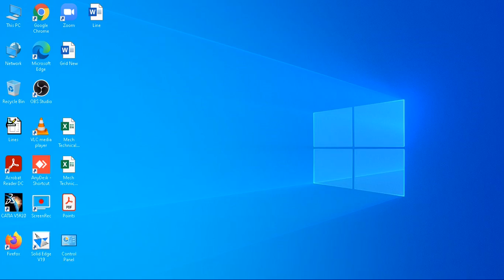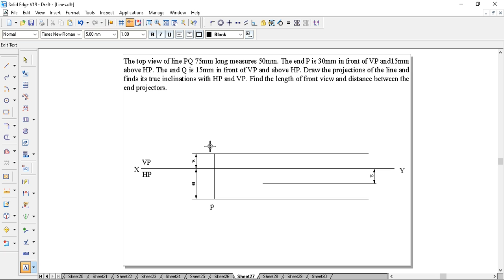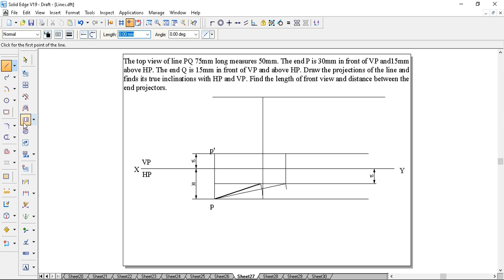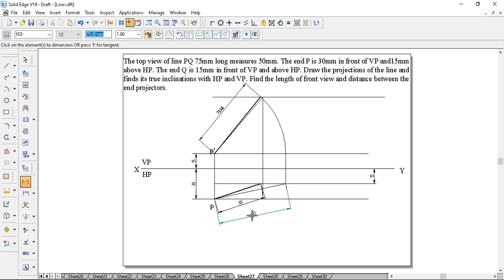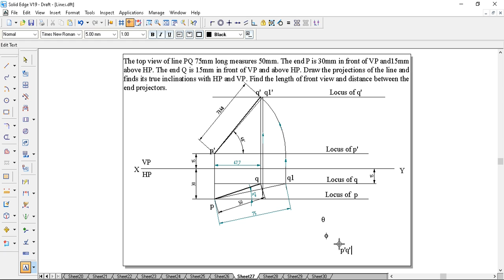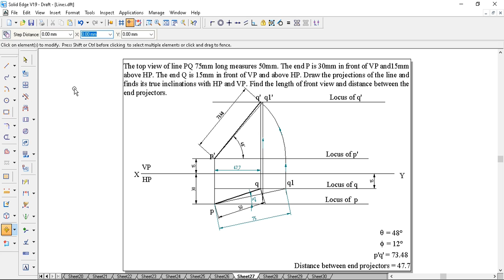PLANES LINE Problem 27